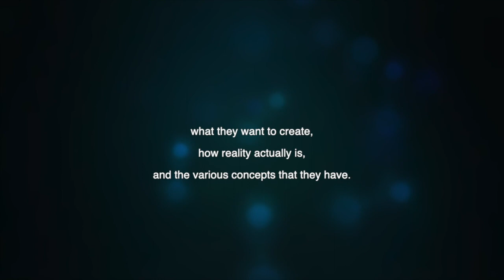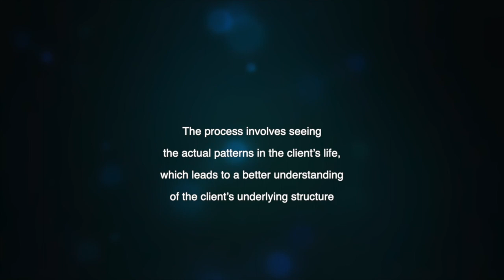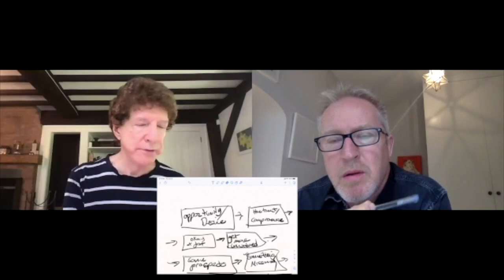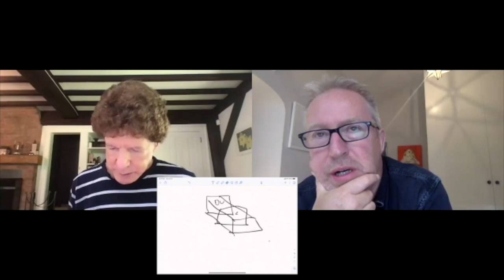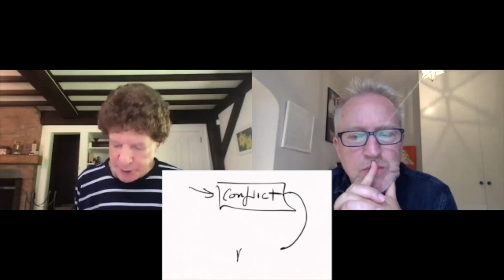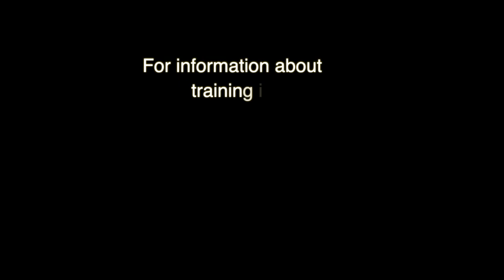Robert Fritz's Structural Consulting Channel Session 3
The third in the series of full structural consultations